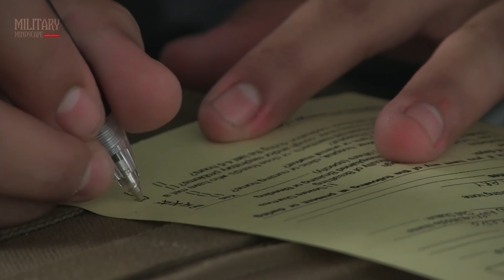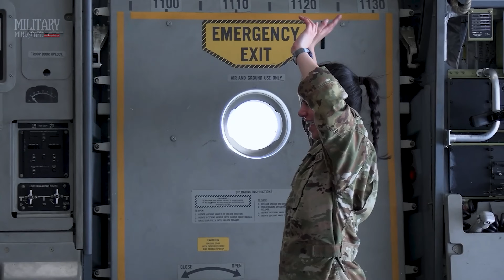Thousands of US Troops and military equipment arrive at Clark Air Base, Philippines